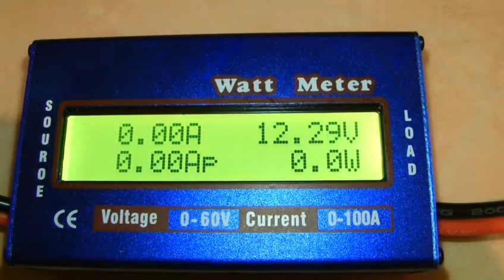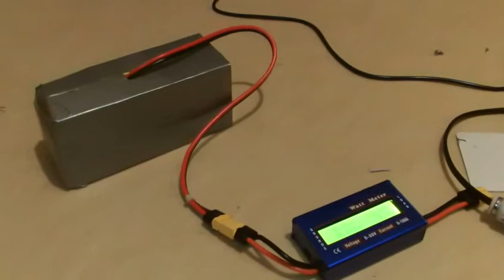Fabriquer une Batterie Lithium 12V fait Maison